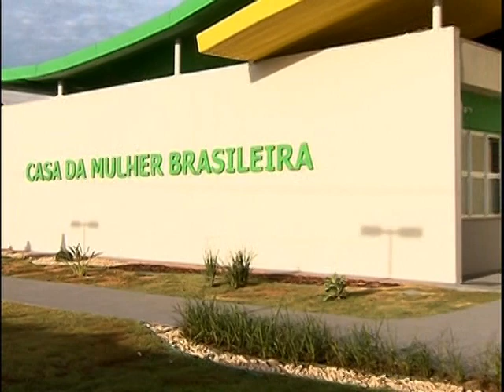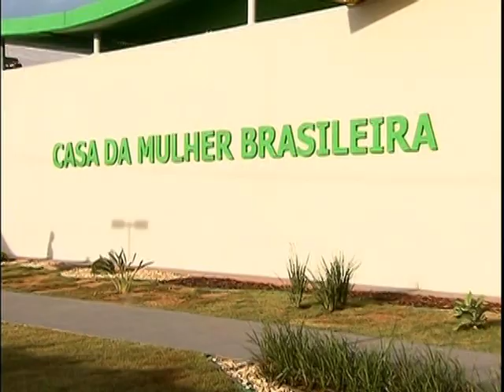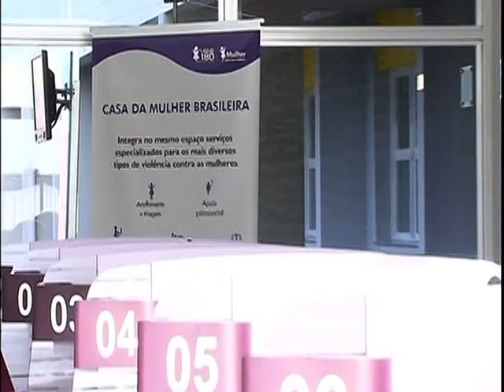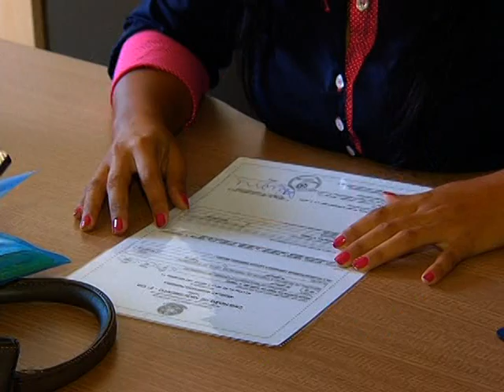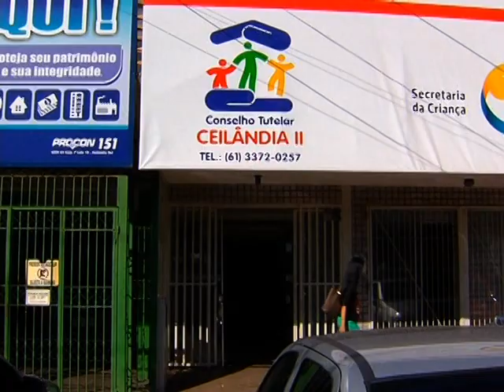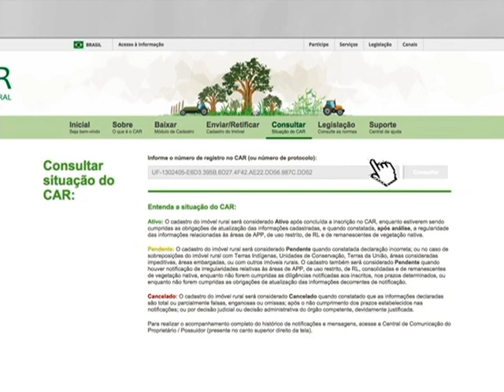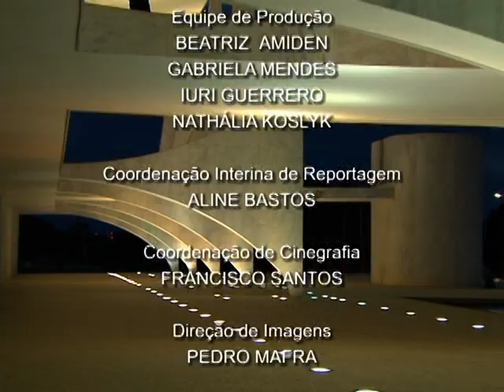Jornal NBR NOTÍCIAS na íntegra - 3 de fevereiro